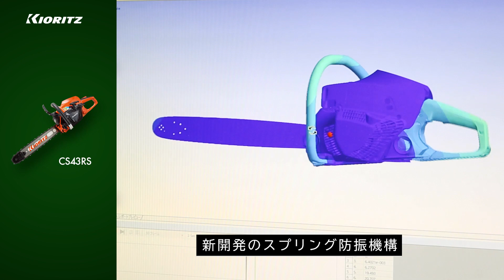【共立】 プロフェッショナルソー CS43RS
ミドルクラスプロソーの頂点へ。
高性能をコンパクトに凝縮した新機軸モデル。

42.9㎤プロフェッショナルソー
[共立] CS43RS　発売中！

【特長1】高出力エンジン
プロソーとして求められる性能を追求して新開発した排気量42.9㎤の層状掃気エンジンを搭載。

【特長2】大型蛇腹式エアクリーナ&2段階清浄機構
吸塵効率の高い蛇腹式エアクリーナを大型化。
さらに、高速時は遠心分離機構で浄化して粉塵の侵入を防ぎ、
アイドル時はエアクリーナに付着した粉塵を除去する「2段階清浄機構」を採用。
エアクリーナのメンテナンスサイクルを大幅に延長し、パワーロスを最小限に抑えます。

【特長3】スプリング&サイドクッション防振機構
防振機構は新しく開発した「スプリング&サイドクッション」を採用。
3箇所のスプリングには、やまびこの解析技術によりこれまでにない低振動を実現。

寒冷地での作業をサポートする
ハンドルヒーティングタイプも用意しました。

□「株式会社やまびこ」の会社情報はコチラ